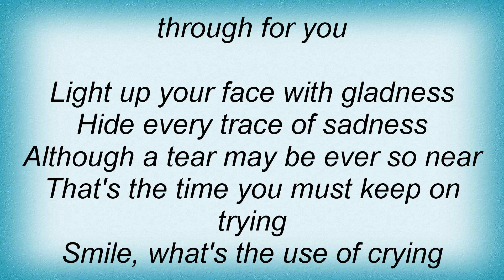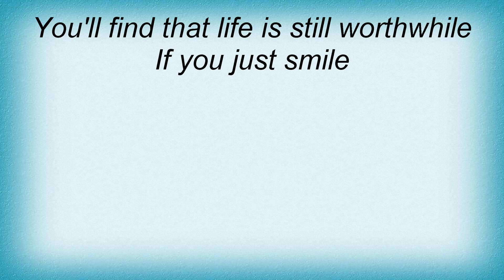Madeleine Peyroux - Smile Lyrics